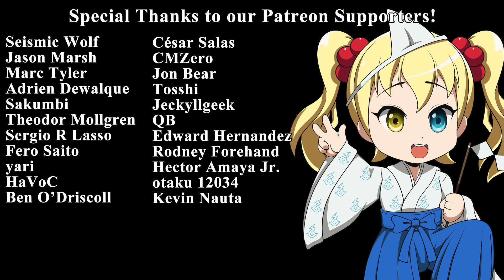Episode Impressions: TSUKIMICHI Moonlit Fantasy Episode 5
Episode 5 Impressions of TSUKIMICHI Moonlit Fantasy.